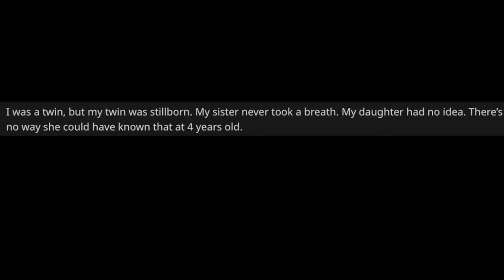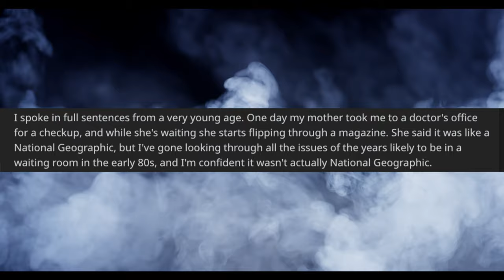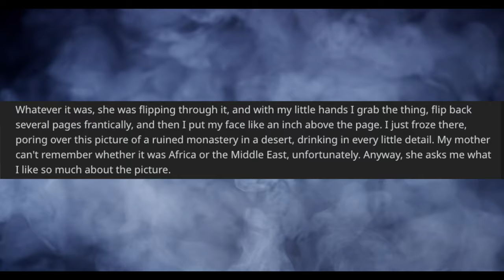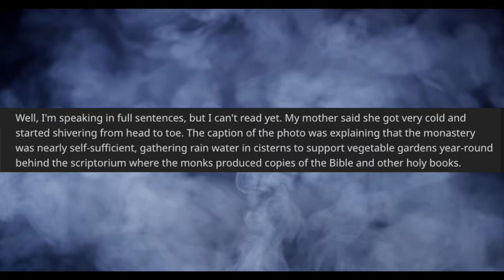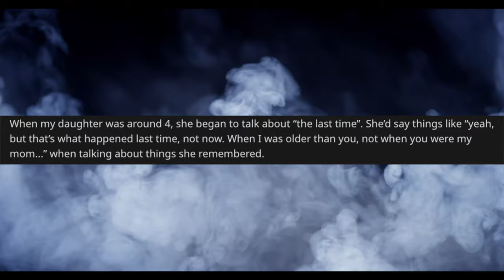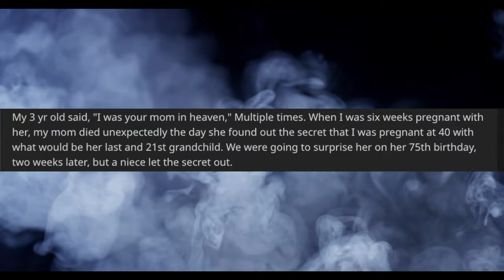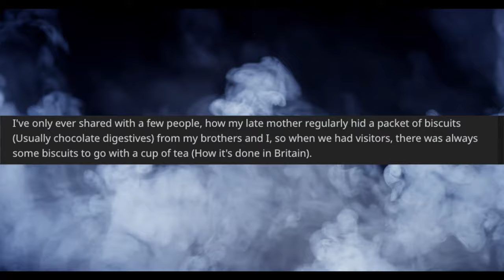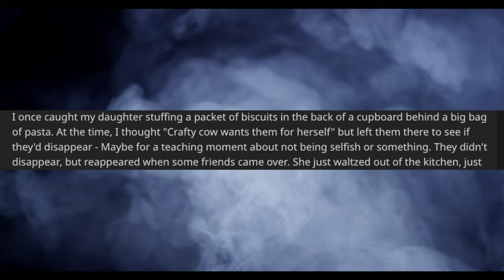5 TRUE Reincarnation Stories - 👻 Fear Friday 🦇 2020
Hi Spooky Siblings! 👻👻👻
In today's Fear Friday video, Polty and Redd uncover 5 true reincarnation stories.

Video background courtesy of Videezy.com and artefacti "Controlled Smoke Creating Heavy Clouds From Left To Right On Dark Background In 4K"